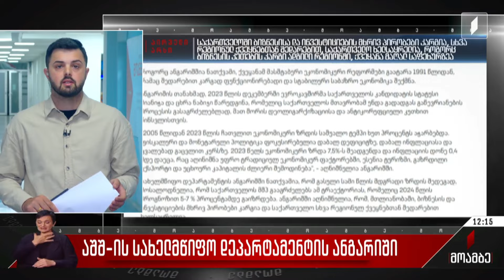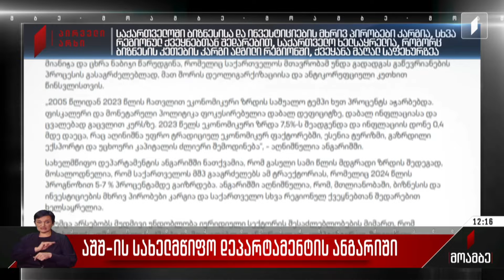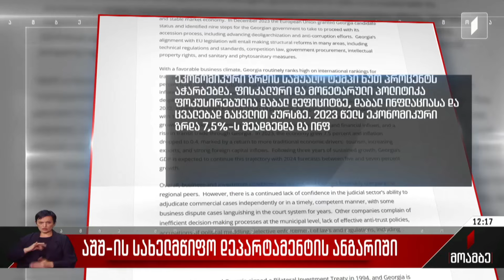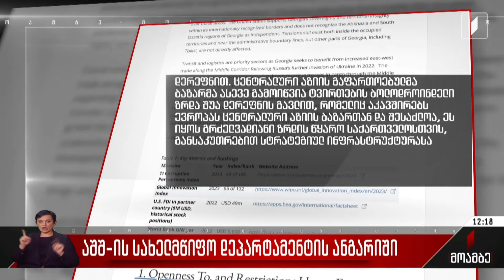აშშ-ის სახელმწიფო დეპარტამენტის ანგარიში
აშშ-ის სახელმწიფო დეპარტამენტი 2024 წლის საინვესტიციო კლიმატის შესახებ ანგარიშს აქვეყნებს. დოკუმენტში საუბარი საქართველოსაც შეეხო. ძირითადი აქცენტები ქვეყნის ფისკალურ და მონეტარულ პოლიტიკაზე, ასევე საინვესტიციო და ბიზნესგარემოზე გაკეთდა. დოკუმენტი მოიცავს შეფასებებს თუ როგორ ვითარდება საქართველოში ეკონომიკა.

შალვა სუმბაძე თემის დეტალებით